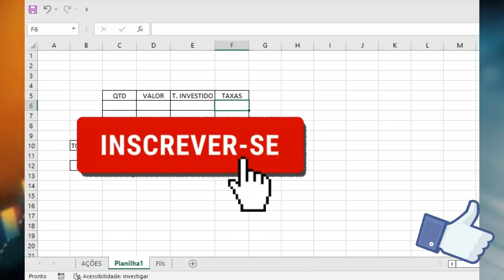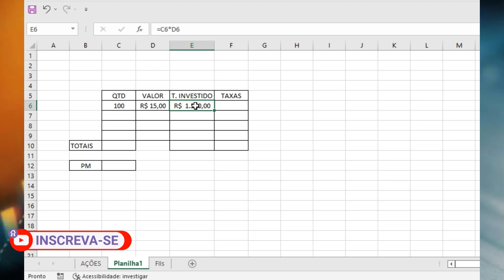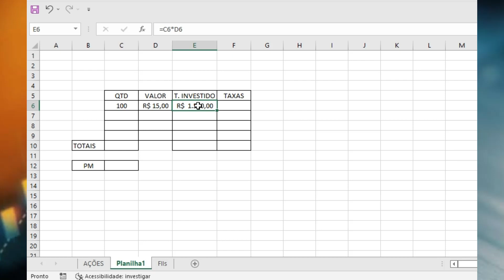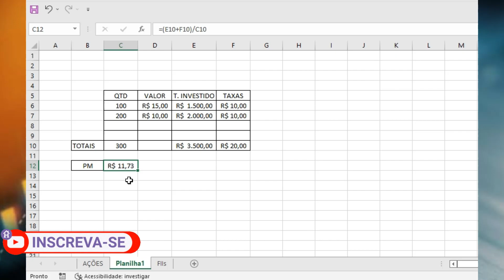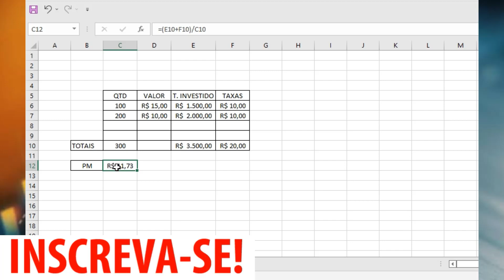COMO CALCULAR O PREÇO MÉDIO DAS AÇÕES? 📋💰📊ações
COMO CALCULAR PREÇO MÉDIO DE AÇÕES
CALCULANDO PREÇO MÉDIO PAR O IR

Tenha dicas de Ações e FIIs, Carteira Recomendada, Relatórios Semanais, Notícias da semana e Radar diário de 130 FIIs. Conheça as melhores carteiras de ações e fundos imobiliários com atualizações semanais e com direito a downloads de planilhas. Receba semanalmente também um vídeo-análise de uma empresa.

Aprenda as Estratégias para iniciar seus Investimentos em Ações, que o Analista CNPI Daniel Nigri usa com Sucesso e possibilitaram a sua Liberdade Financeira, mesmo que você não saiba nada de Investimentos!

LIVROS PARA INVESTIDORES INICIANTES
Livros que indico:
Pai Rico Pai Pobre
O investidor inteligente
Faça Fortuna com Ações, Antes que seja Tarde

No vídeo de hoje eu mostro como calcular o preço médio das ações usando o excel. Mostrei passo a passo os cálculos.

Lembrando que não é recomendação de compra. Apenas compartilho os meus investimentos e carteira de ações com vocês.